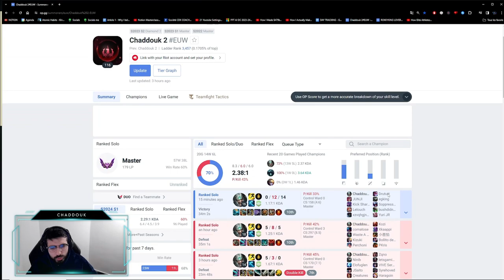COACHING MY OWN TRYNDAMERE GAMEPLAY (Tryndamere vs Kayle)